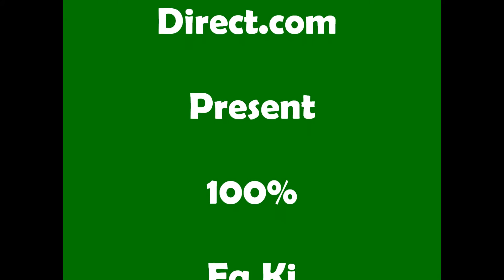FAKI LONDON SUNDAY CHURCH AT ILFORD